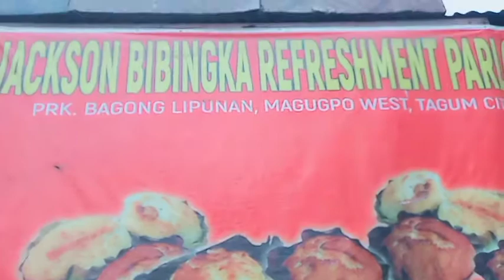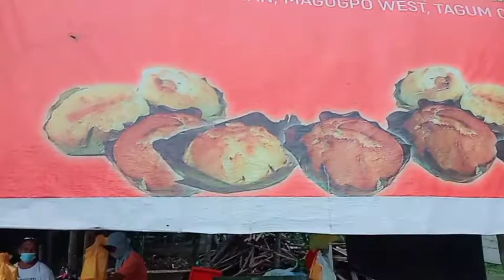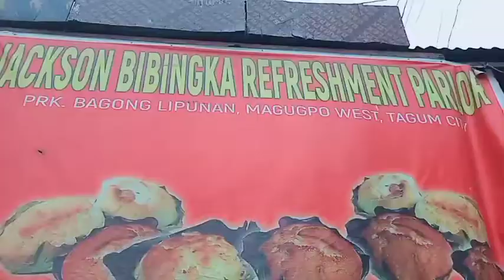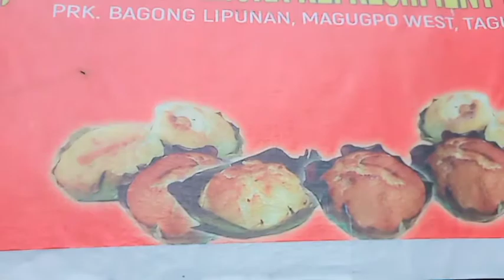How the yummy Bibingka made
this is how Bibingka cooked